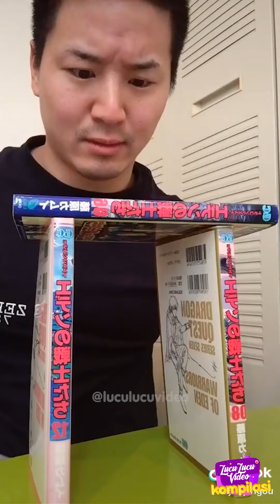Cari-Cari Penyakit Yang Penting Viral TikTok Junya Legend Part 17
Bercita-cita menjadi Raja TikTok Pria asal negeri Sakura ini nekat cari-cari penyakit Hahahaha (PART 17)